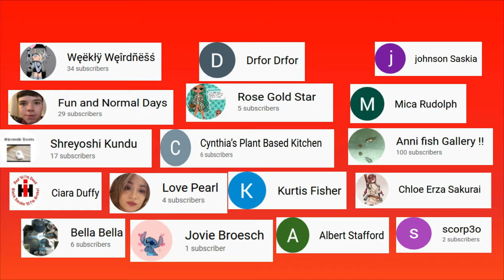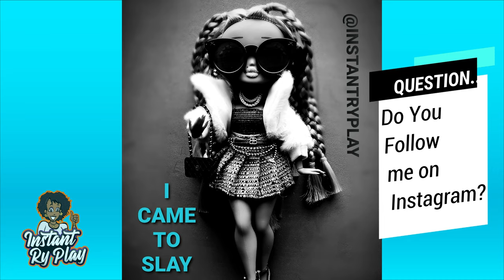150+ Looks - LOL Dolls LOL OMG Series 3 LOL OMG Series 2 LOL Series 1 LOL OMG Winter Disco and more!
I style OMG dolls and this is an epic video of 50+ looks I created for my LOL OMG Series 3, OMG Series 2, OMG series 2,  OMG Winter Disco, and Collector dolls! This video includes looks for the entire collection! Thanks!!!

Also, if you love LOL Dolls, please check out my LOL Surprise OMG Playlist to see my unboxings and doll fashions for my OMG dolls including the LOL  OMG Series 3! Chillax, Class Prez, Roller Chick and Da Bo$$!

Class Prez
Roller Chick
Da Bo$$
TOOLS I USE:
400 West Peachtree Street NW